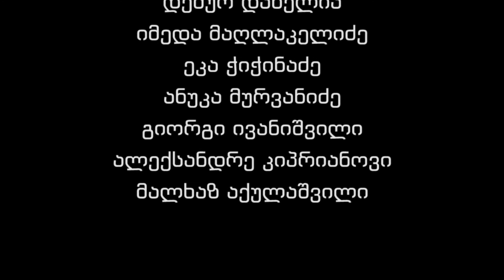ფიქრის აგორა - მ.მიზანდარი,თ.ამაშუკელი